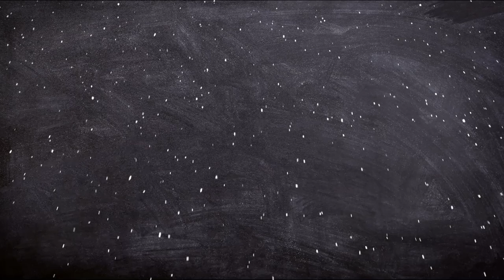BIOGRAFÍA REAL DE LARRY SEMON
En el vídeo de hoy de Biografías de ficción, BIOGRAFÍA REAL DE LARRY SEMON